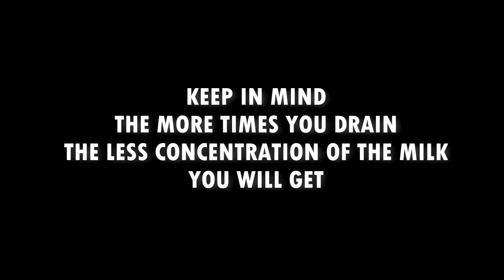How to make SOY MILK from scratch | Vivadiva Sarinya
Special thanks for my sweet friend who kindly taught me this recipe. She used to sell Soya milk in Thailand for many years.